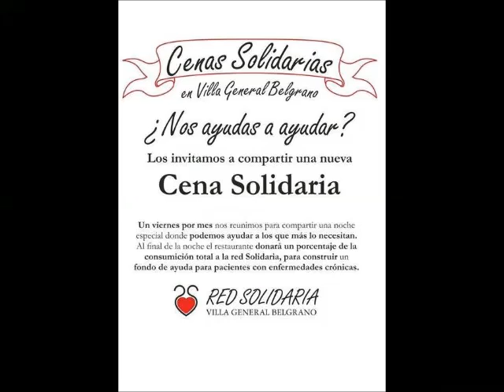1019FM Gladys González 10 08 17